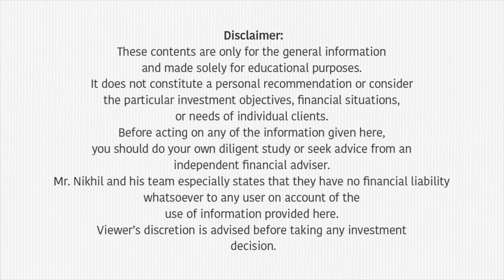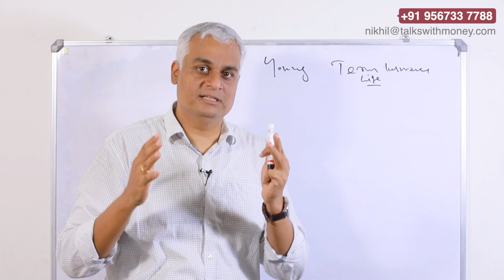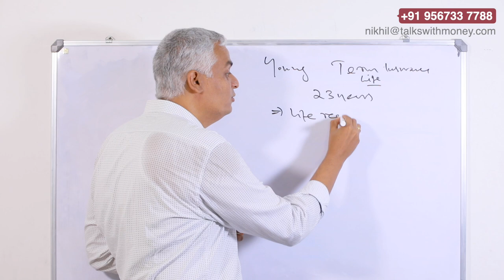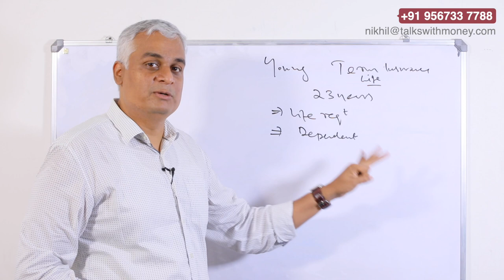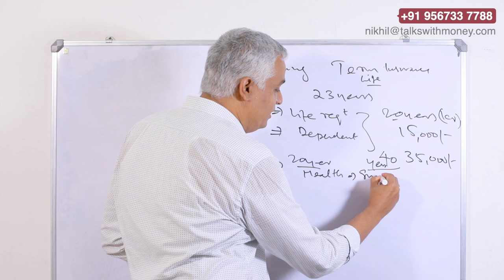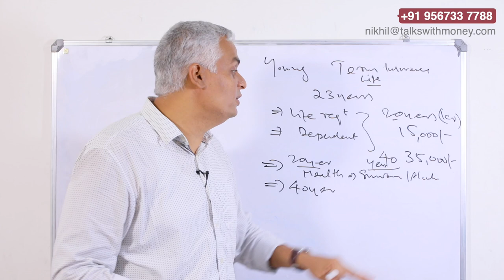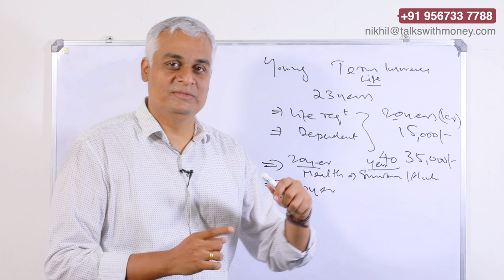ചെറുപ്പക്കാർ എന്തിന് ലൈഫ് ഇൻഷുറൻസ് എടുക്കണം! - Why youngsters should take term insurance?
In this video Mr.Nikhil is discussing on Why youngsters should take term insurance.

00:08 Introduction
00:56 What is term insurance?
02:02 Why Youngsters should take term insurance ?
03:15 Why you should take term insurance early?
07:12 Conclusion